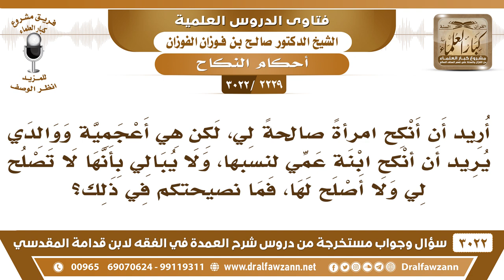[2229 -3022] أريد أن أنكح امرأة أعجمية، وأبي يريد أن أنكح ابنة عمي وهي لا تصلح لي، فما نصيحتكم لي؟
-"[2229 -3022] السؤال: أريد أن أنكح امرأةً صالحةً لي، لكن هي أعجمية ووالدي يريد أن أنكح ابنة عمي لنسبها، ولا يبالي بأنها لا تصلح لي ولا أصلح لها، فما نصيحتكم في ذلك؟
الجَوَابُ: ليش ما تصلح لك ولا تصلح لها؟ طاعة الوالد لا سيما فيها خير، والتشاور معه وعدم مخالفته فيها خير، {وَعَسَى أَنْ تَكْرَهُوا شَيْئًا وَهُوَ خَيْرٌ لَكُمْ} [البقرة: 216]، فالأحسن أن تنزل على رأي والدك وسيكون في ذلك الخير إن شاء الله.
للاشتراك في قناة الشيخ صالح الفوزان

للاستفسار والإقتراحات والدعم
رئيس الفريق
لمشروع كبار العلماء